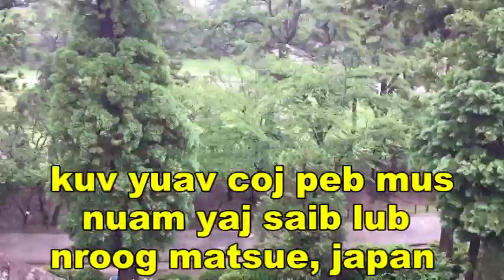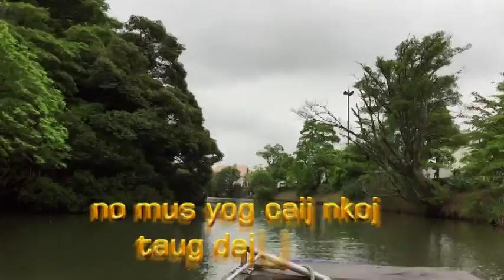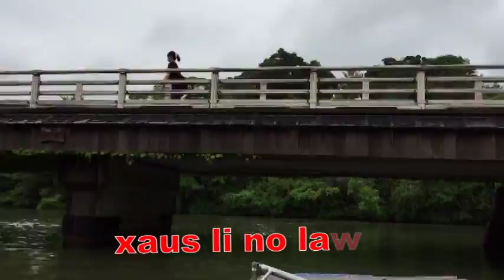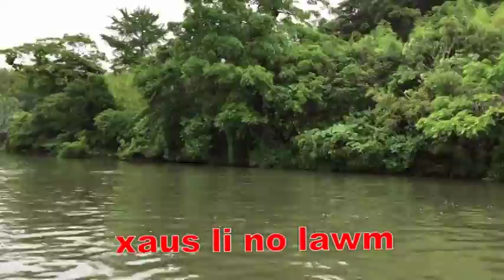T HmongJapan ~ Hmong moives nroog Matsue, shimane, japan _ kho siab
lub nroog matsue, shimane Province, japan